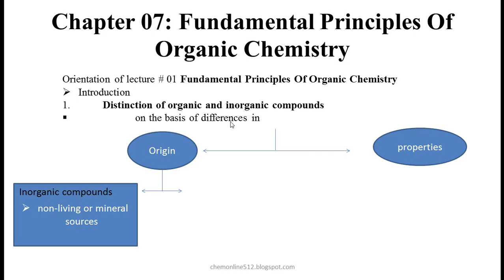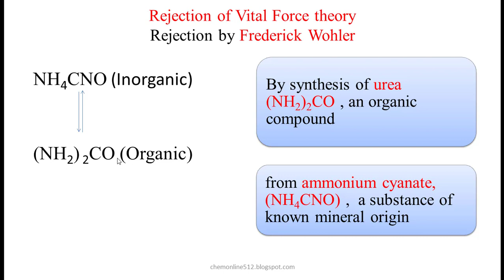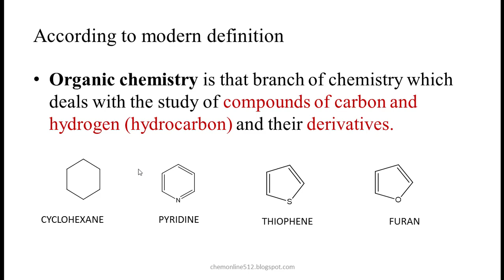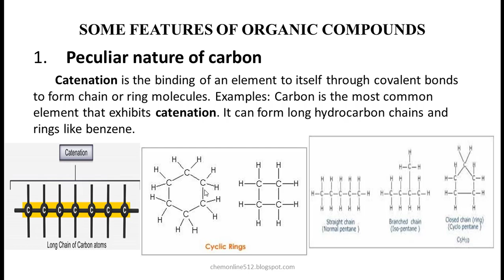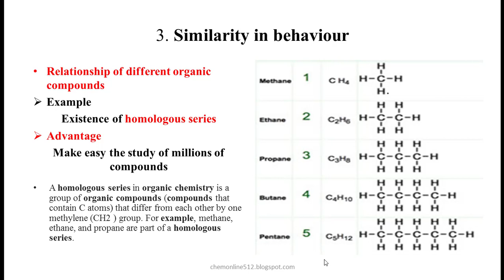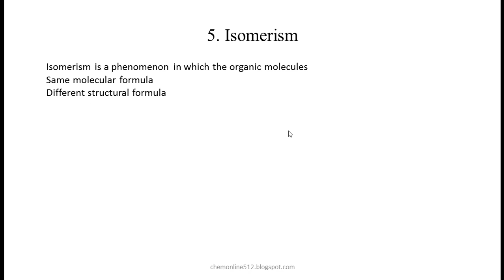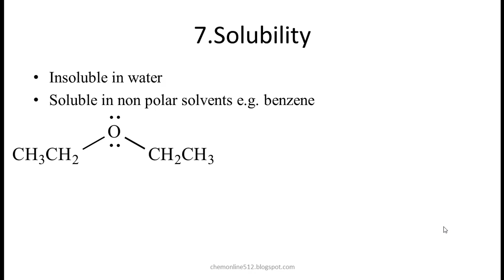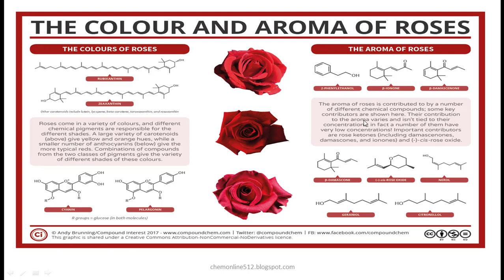Vital force theory and features of organic compounds